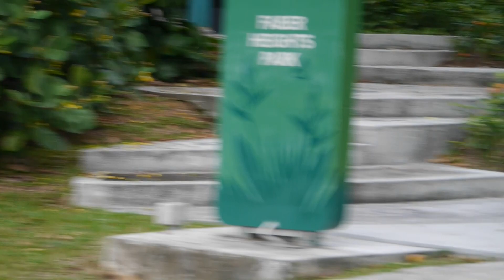00244 _ Leucistic myna